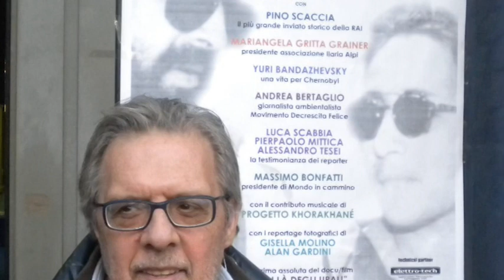La Stanza del Sindaco Sandro Parcaroli (Macerata)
La Stanza del Sindaco programma prodotto ed in onda sui canali di TVRS a cura di Manolita Scocco con la partecipazione di Maurizio Verdenelli. Ospite Sandro Parcaroli (Macerata)